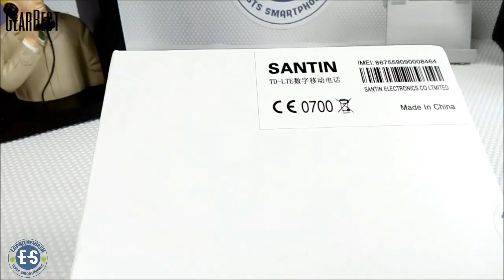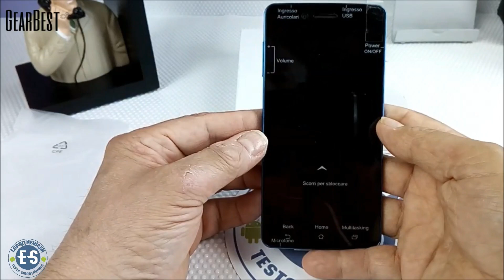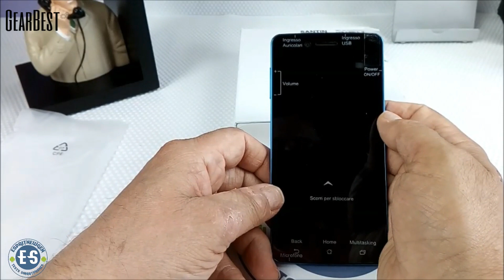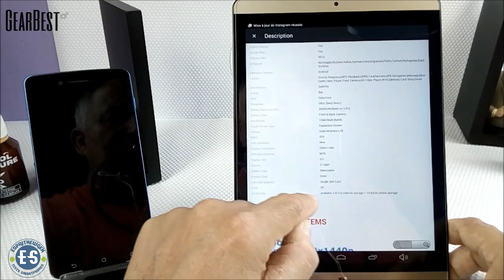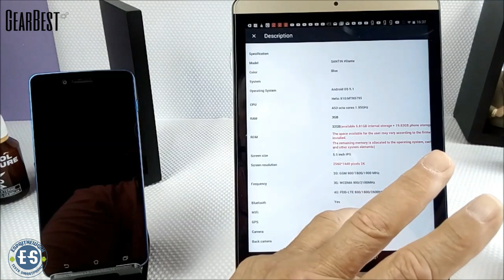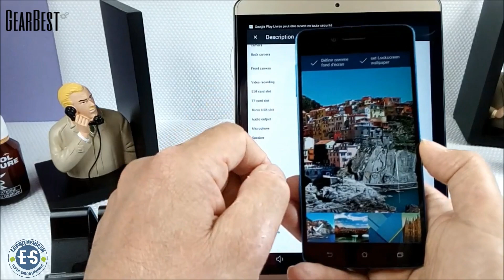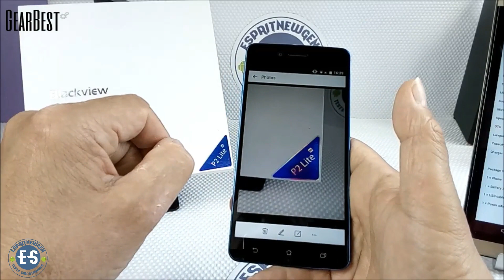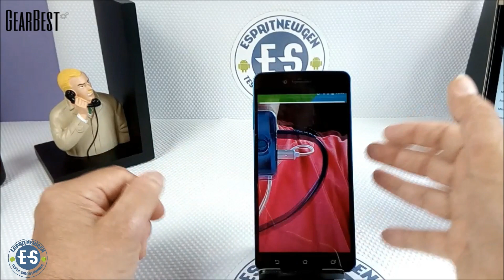SANTIN Dante: Ouverture de boite en français. Un 5,5" 2K prometteur.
aujourd'hui, la sortie de boite du Santin Dante appelé aussi Marconi. En fait les 2 appellations existent pour le même appareil.

Liens d'achats de produits sous les spécifications.

Un smartphone à 104 euros très prometteur grâce à des spécifications très correctes et un écran de 5,5" en 2 K.

Le premier juin, n'oubliez pas le concours que j'organise. Nous approchons des 3000 abonnés, cela nous donne encore plus l'envie de vous faire plaisir. La vidéo du concours de juin sera en ligne pour le 01/06/2017, le concours prendra fin le 15/06/2017 à minuit et le tirage se fera au plus vite en vidéo.

Spécifications du Dante / Marconi site vendeur Ali Expres

Model 1 SANTIN
Model 2 SANTIN
Color                                                                                      Blue
Operating System Android OS 5.1
CPU Helio X10:MTK6795
A53 octa cores 1.95GHz
RAM   3GB
ROM 32GB(available 5.81GB internal storage + 19.83GB phone storage)
The space available for the user may vary according to the firmware version installed.
The remaining memory is allocated to the operating system, cache memory and other system elements)
Screen size 5.5 inch IPS
Screen resolution   2560*1440 pixels 2K
Frequency 2G: GSM 900/1800/1900 MHz
3G: WCDMA 900/2100MHz
4G: FDD-LTE 800/1800/2600MHz
Bluetooth Yes
WiFi Yes
GPS Yes
Camera
Back camera 21.0MP
Front camera
8.0MP
Video recording Yes
SIM card slot Single Micro SIM Card
TF card slot Yes,up to 64GB
Micro USB slot Yes
Audio output Yes (3.5mm audio out port)
Microphone Supported
Speaker Supported
OTG Supported
Language Multilangauge
Capacity 3000mAh(Base on 3.8V)
Charger USB, travel charger

Package Contents
1 × Phone
1 × Battery 3000mAh
1 × USB cable
1 × Power adapter